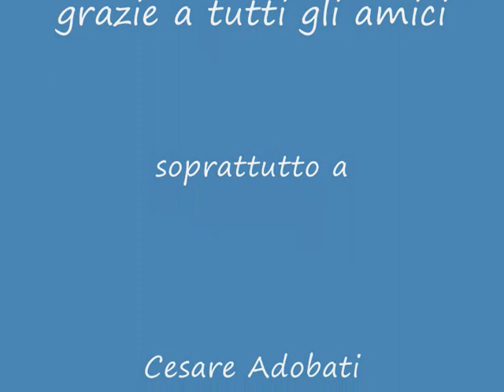01-04-12 la val Serina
un bellissimo percorso in val Serina guidati dall' amico Cesare Adobati del Mtb cai di Serina